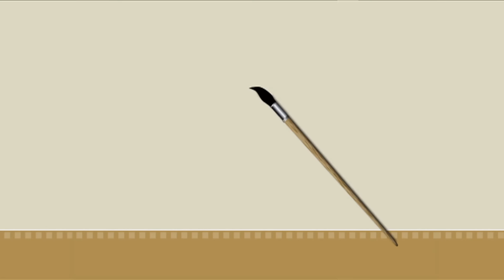ಸುಕೃತನ ನಳಪಾಕ | Srujan Lokesh Official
Hello guys, Here is our small skit on Cooking at home and saving money from outside foods. This skit also tells us the importance of learn cooking and cooking at home helps in improving our health as well as our pocket, which in return saves money and can be used for other things.